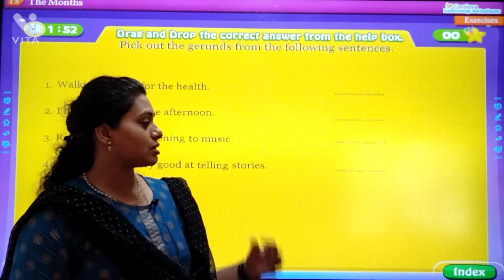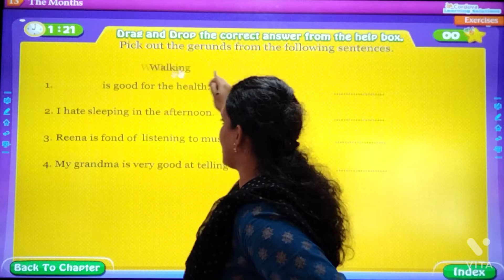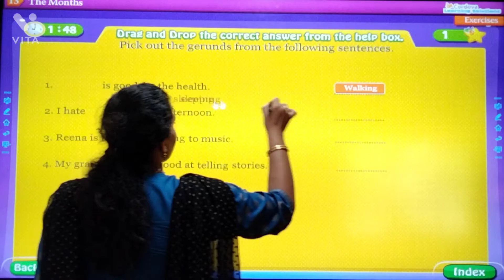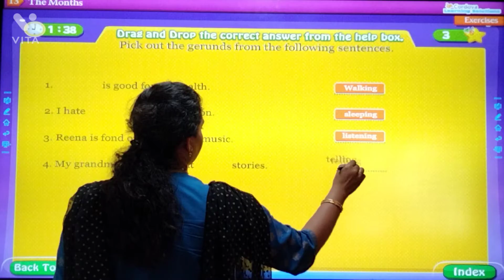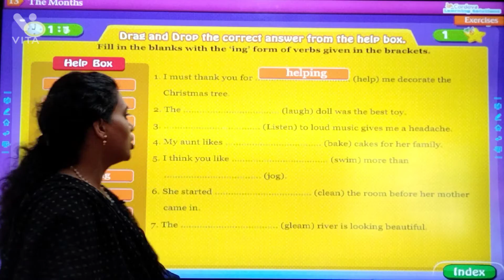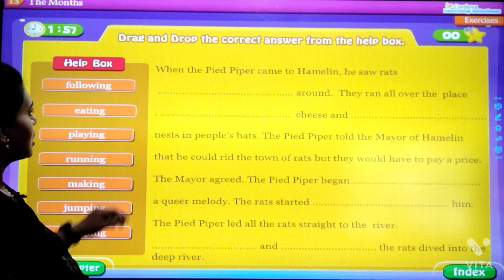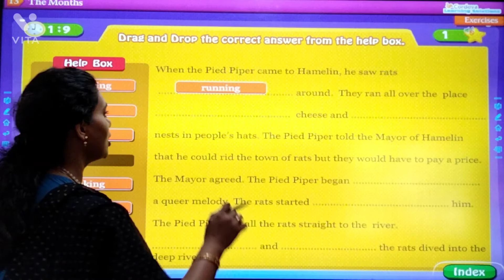24.11.21 // GRADE : 5 // ENGLISH // CHAPTER : 13 (PART 3)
GRADE : 5 // ENGLISH // CHAPTER : 13 (PART 3)